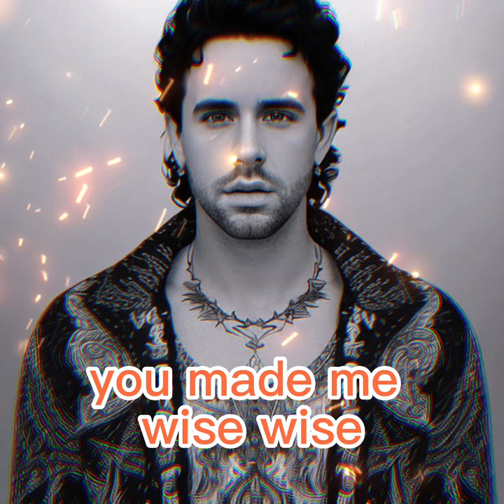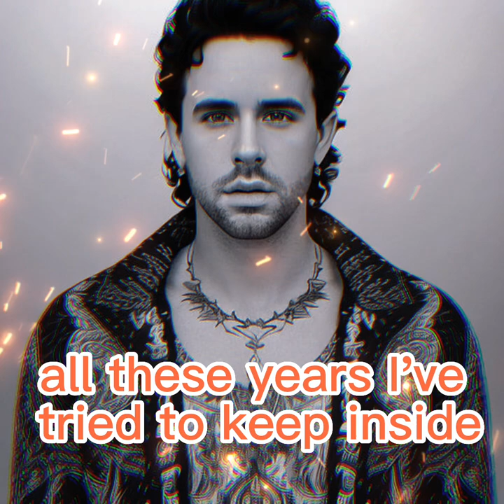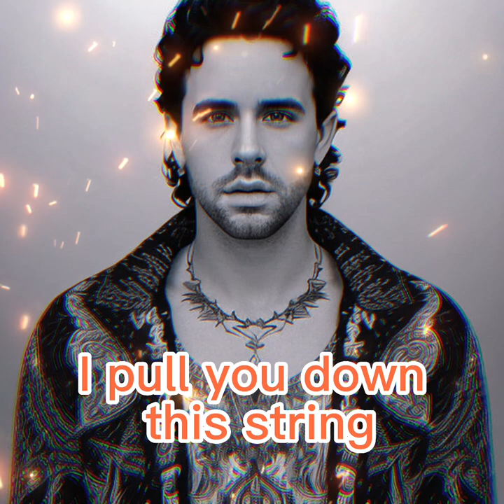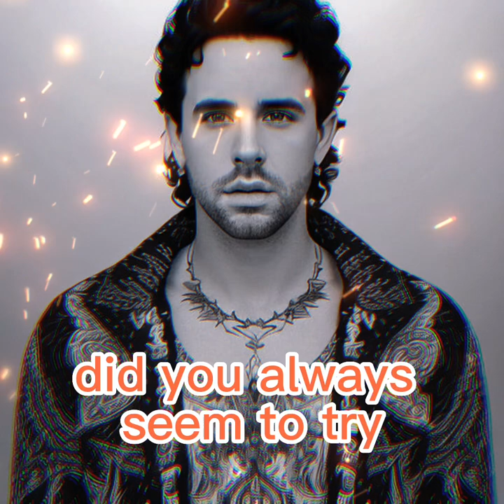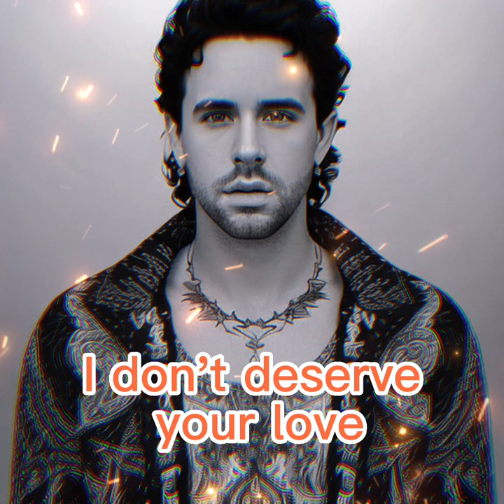Tyler Rayn - Deceiver (lyrics)